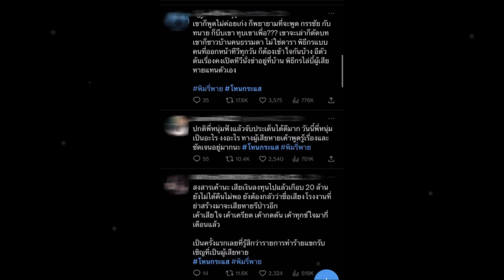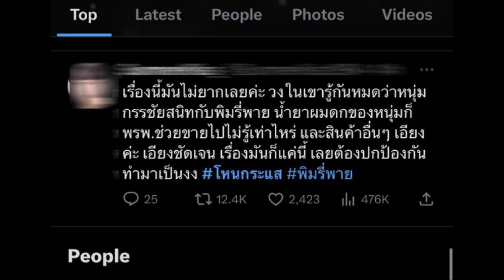หนุ่ม กรรชัย โดนถล่มเละ จัดรายการเข้าข้าง พิมรี่พาย ล่าสุด เจ้าตัวรีบแจง